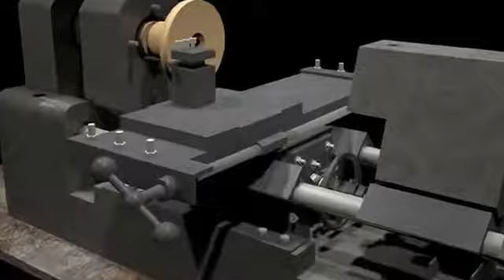Lathe anime تصميم مخرطه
Hose Auf!! Yes Sir! - Lehrer Conny Dachs bestraft zwei G?ren
Oops / Right moment Pics 2015 Funny Fail Compilation
Epic Fail Win Compilation February 2014 Best of Pranks & Vines, Funny People Accidents
Epic Fail/Win Compilation December 2014 week 4 - Best of Pranks & Vines, Funny People Accidents

"win fail compilation 201 "Win Compilation 2013" Epic Win/Fail Compilation September 2013 "monthly fails" monthly fails september 2013 "October fails 2013" mf monthly fails" Failure" Epic" Lol" Noob Ownage "monthly fails october 2013" "fail compilation october 2013" "september fails 2013" Hilarious Funny Videos MonthlyFailz" Best Fails of the Week 2013 win win